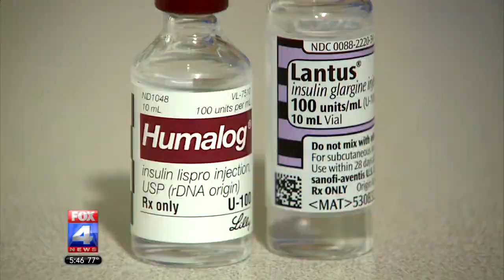FOX4: New approach takes insulin, risk of heart problems out of Type 2 Diabetes treatments